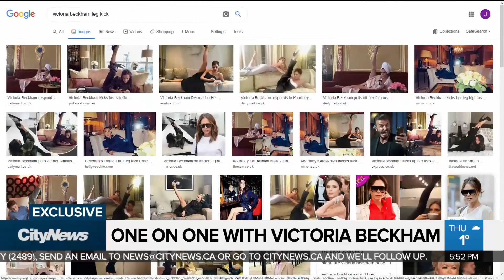One-on-one with former Spice Girl Victoria Beckham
She’s a former Spice Girl, builder of a fashion empire and mother to four kids. Lindsay Dunn sits down with Victoria Beckham to discuss how she balances it all, and her memories of her time in the pop music industry.